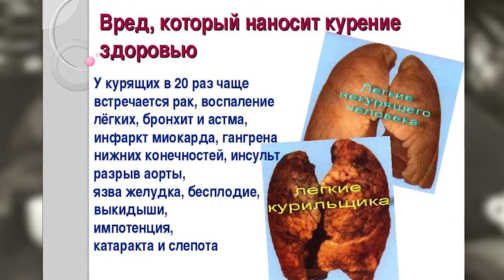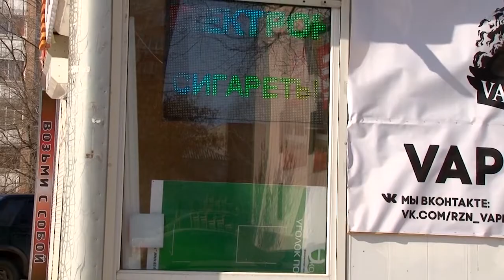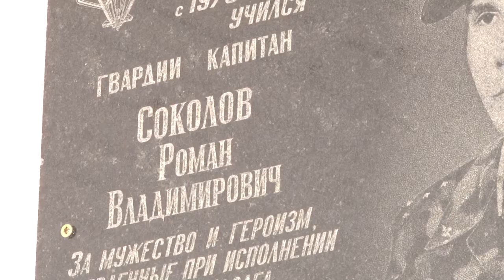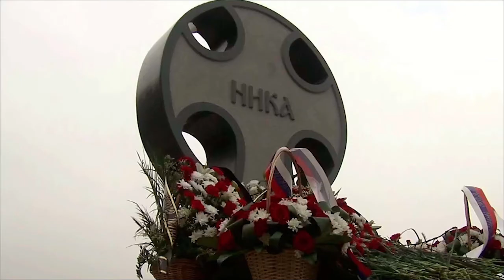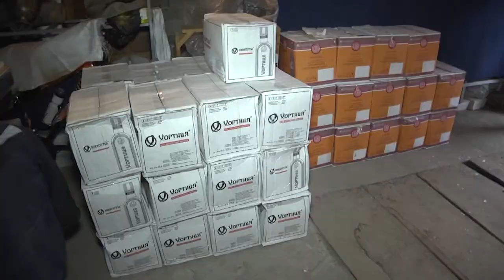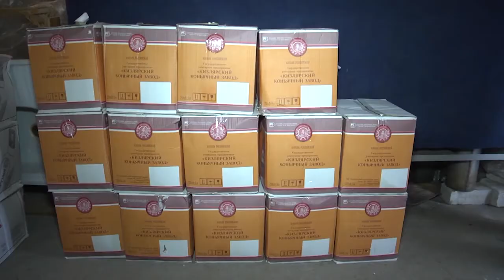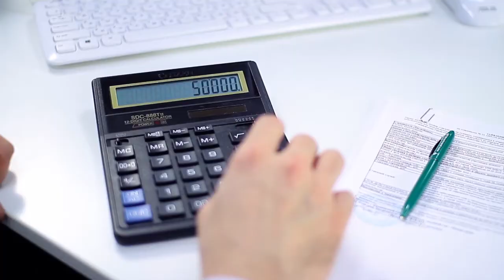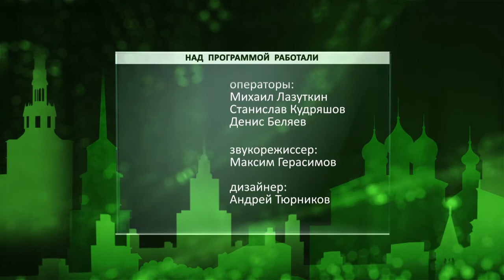День города - новости Рязани 14.03.17